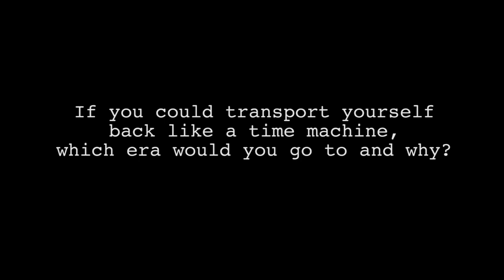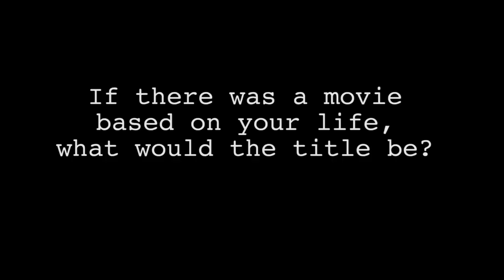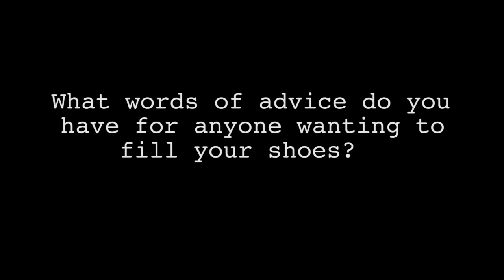EFFICACY: HOLLIS BROWN: EPISODE 152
You know these lads have to be pretty darn good if they've named their band after a Bob Dylan song.

I've been following Hollis Brown's progress for many months now and they get tighter and tighter -- loaded with charisma, great musicianship and incredible songwriting that weaves and blends Rock, Country and Blues so delightfully.
Keep your eyes peeled to these Queens, New Yorkers... They're going places!

This webisode shows a fun side to them and we get a sense of what they're like off stage and not working on their craft!
Category